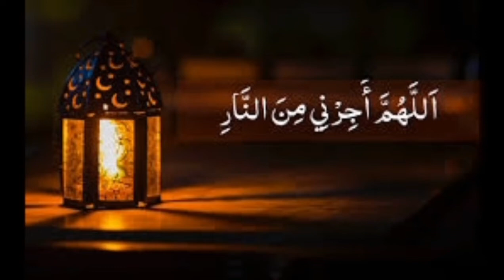Threey Ashray ki Dua | Jahanum se najaat | Agg k azaan se bacha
Ramzan Ka Teesra Jumma Mubarak 2022 🕋🕌 | 20th Sehri Mubarak

Ramzanstatus​​​​ Ramzan​​ RamzanMubarak​​​​​​​ RamzanMubarakStatus​​​​​​​ RamzanMubarakWhatsAppStatus​​​​​​​ RamzanMubarak2022​​ margaret_couple_world​ ​​ ​​ foryourpage​​ ​​ trend​​ ​​ Black Screen Whatsapp status | Ramzan Mubarak 2022 whatsapp status Ramzan Mubarak Whatsapp Status 2022 New Ramzan Mubarak status#ramzan​​​​​ | Ramzan WhatsApp Status 2022 | Ramzan Mubarak Special Status ❤️ | New Islamic Dua Status🥀 ramzan whatsapp status | ramzan status | Allah Tera hai ehsan status Status | Ramzan Mubarak Status | Ramzan Mubarak Ramzan Mubarak Whatsapp Status 2022 | Ramzan Mubarak Status Ramzan ka Chand Nazar Aaya _ Very Beautiful New Naat Status Ramzan Shayari Muslim couple Jumma Mubarak status